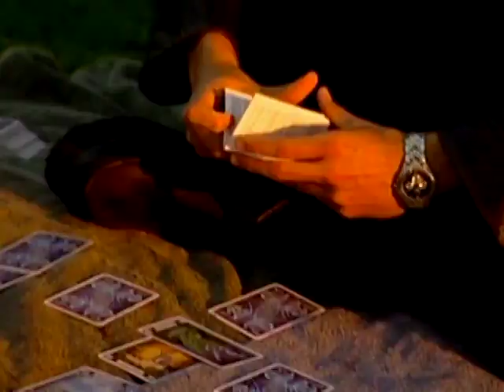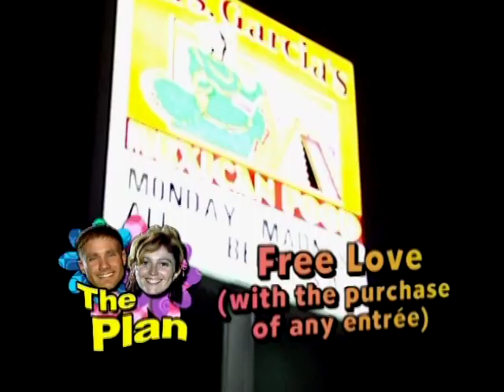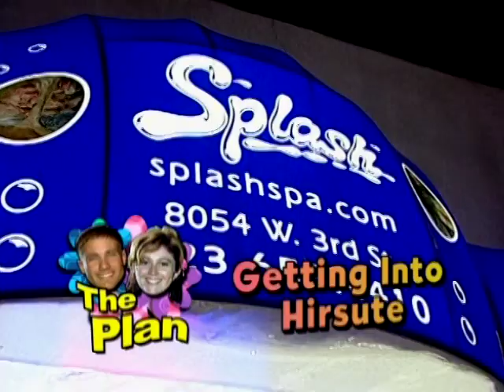Short and Burly 🌸☮️ Blind Date Full Episode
Alayha is a salt of the earth gal. Most people would call her a hippie, including her Blind Date, Mike. She’s even gone a week without a shower.